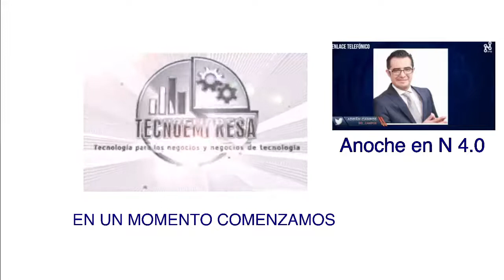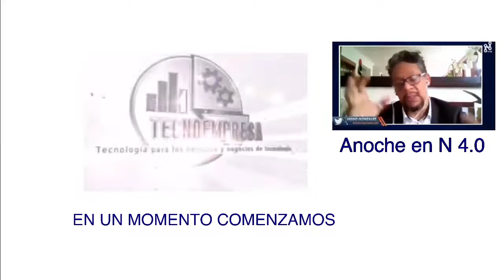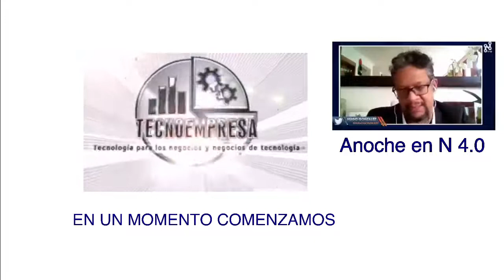Transformación digital gratis Tecnocharla 53 con Totvs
Modernizar y digitalizar la gestión de los negocios, promover la transformación digital en el país y mejorar la productividad y la rentabilidad, es el objetivo de la empresa de tecnología Totvs.
Esta empresa te ayuda a la transformación digital y para que no se la cargue la huesuda.
Según una investigación de Gartner, el 74% de los CFO indican que la rentabilidad empresarial es su principal preocupación y es el factor más afectado por la inflación.
En este sentido, las estrategias digitales bien planificadas e implementadas funcionan como un efecto de "deflación digital", que se traduce en invertir en tecnología para reducir permanentemente el costo de hacer negocios.
Y preferiblemente, en una tecnología escalable y flexible que se adapte constantemente al movimiento y necesidades de la empresa.